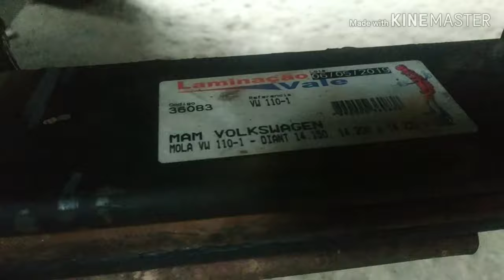Trocando mola quebrada no Volkswagem 15 180